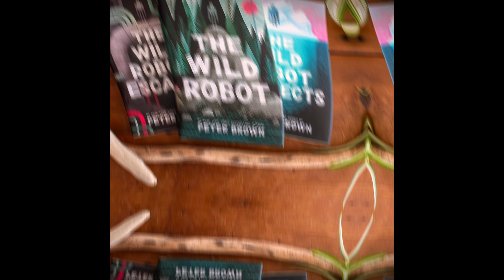The Wild Robot Ending Explained | Random Entertainer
The Wild Robot Movie Ending Explanation

Time Stamps:
00:00 Intro
00:31 Roz's Journey
00:46 What happened in the end?
00:58 Ending Explantion
03:01 The Wild Robot Sequel
03:33 Outro

Social Media Handles:
Letterboxd: nikhilkumar21
Serializd: NikhilKumar
Accessories I Use and Their Buying Links:
Mic: [MAONO AU-400]
Laptop: [ASUS TUF Gaming F15 - 16 GB/512 GB]
Smartphone: [Realme Narzo 70 Turbo]
Earbuds: [truke BTG Ultra]

About myself and my channel:

I'm a young content creator on YouTube and I talk about movies and series here in a deep manner. so if you are a movie/series lover like me then you'll definitely enjoy the content of my channel.

tags (ignore):
Roz escape plan, emotional movie endings, The Wild Robot plot twist, The Wild Robot open-ended mysteries